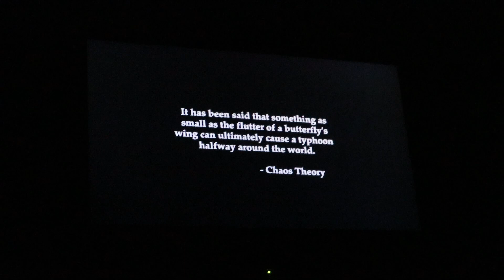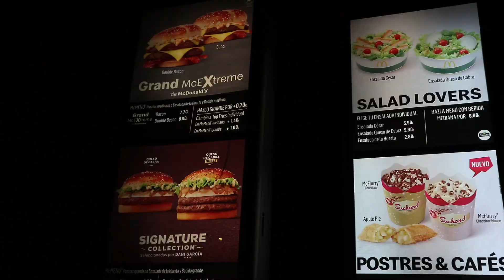WEEKMAS #1 - MUCHOS RESTAURANTES Y NUMEROSOS IMPREVISTOS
Os doy la bienvenida a mi palacio mental a los que no conozcáis el canal.
Tengo 20 años, soy de Murcia, pero ahora estoy viviendo en Madrid ya que tuve que mudarme para seguir aquí mis estudios de danza.
Me he abierto el canal porque desde muy pequeña he tenido muchas ganas de compartir vídeos en esta plataforma pero nunca me he atrevido, ni he tenido los medios.
Hace unos meses sentí la necesidad de hacer algo diferente ya que estaba pasando por una época con muchos cambios y muy difícil.
Ahora he tenido la oportunidad y el tiempo suficiente para hacerlo y aquí estoy.

Información:
- Grabo con cámara Canon EOS M100.